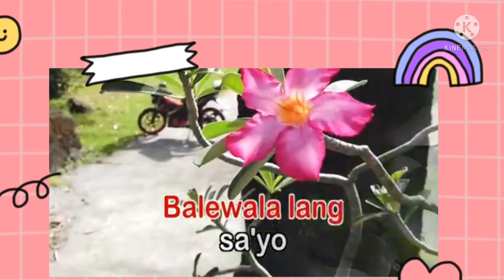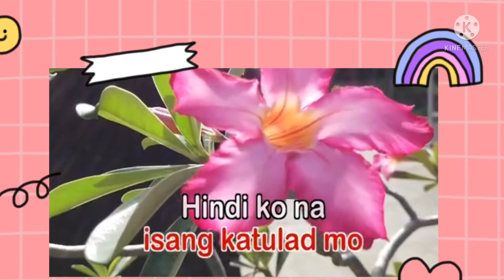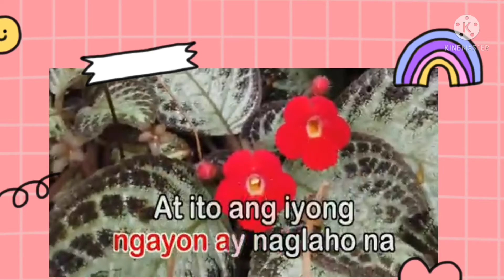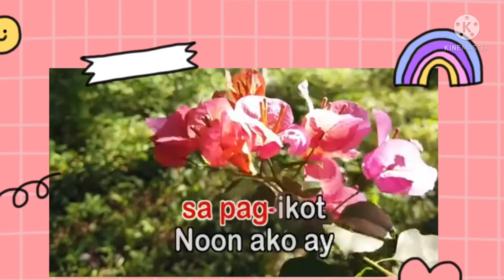LUHA_SONG BY AEGIS (LYRICS) VIDEO KARAOKE VERSION/ ANGELOS VLOG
In this video show luha song by aegis lyrics video karaoke version Angelos vlog